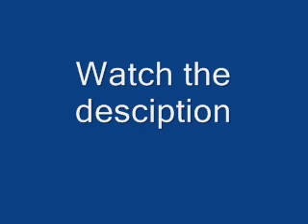Kingdom Hearts 3 Mysterious Jungle Story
Sora
Sora arrives in the Mysterious Jungle at the Wolf Spot there Bagheera runs to him and says if he has seen a human boy. Sora says he hasn't but wants to help find him, so they split up. At the three split Sora meets Shere Khan and asks him if he say a human boy, he says he had seen him going to the Lely River but warns him for Heartless. Before Sora can react he was gone. Sora sees Baloo at the Lely River and goes to him. He asks if he saw a human boy named Mowgli and Baloo says he's been kidnapped by Powerwilds and taken to King Louie. They arrive there and also encounter Bagheera again they walk inside and see Mowgli captured by King Louie who calls the Sneak Lizard and attacks Sora. After defeating him King Louie's Castle crumbles to the ground. Mowgli, Baloo and Bagheera thank Sora and he departs.

Riku
Riku arrives at the Big Tree where he meets Baloo and Bagheera who say that Mowgli has run away. Riku offers his help and they ask him to find Colonel Hathi. When found him he says that Mowgli is missing and that they must help to search for him. Riku walks away and goes searching for Mowgli eventually he sees Mowgli almost being ate by Kaa but he reacts fast and frees Mowgli. Mowgli runs away while Riku calls him to get back but then focuses on Kaa and battles him. After the battle he meets up with Baloo, Bagheera and Hathi and tells them that Mowgli is gone. Bagheera tells that they will take it for the rest and Riku departs.

Last
Sora and Riku arrive at the Mysterious Jungle and meet Baloo, Bagheera and Hathi again. Who say that Mowgli really is gone and can't find him. But they say that he can be in the ruins. They head to the ruins and meet King Louie there and ask him if Mowgli is here. He says he isn't but then summons Heartless and flies. After fighting of the Heartless Baloo says that there is one more place that he can be, but they have to move a giant boulder for that. Sora, Riku and Baloo move the boulder in front of the cave and head inside. Then they arrive at the Swamp where they see Mowgli being attacked by Shere Khan. Sora and Riku battle Shere Khan and defeat him (fire magic works good). Then when it looks like Shere Khan is dead they talk with Mowgli. Shere Khan then stands up and leaps to Mowgli but Baloo takes the hit and falls down, Sora & Riku go for a second battle with Shere Khan and defeat him once again and Shere Khan flies. Mowgli bends over Baloo who after a speech of Bagheera awakes. They take Mowgli to the Camp Sight and they look at the man-village. Then they see the keyhole in on one of the houses and close it. Then Sora and Riku depart.

Credits
You see Baloo, Begheera and Hathi watching Mowgli that walks away with Shanti. Meanwhile you see Shere Khan lying on the ground and grabs Kaa by his neck. King Louie meanwhile leaves his crumbled palace.